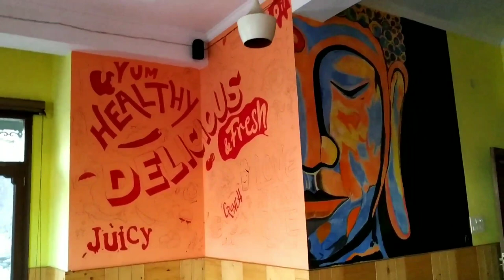Cafeteria Design || Cafeteria Painting || Cafeteria Decorations Ideas || Cafe Wall Painting.